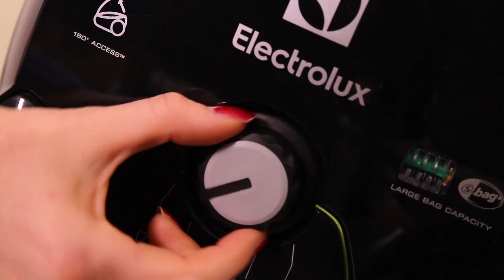Electrolux SP1GREEN Best i test Støvsuger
Electrolux SP1GREEN Best i test Støvsuger - les mer om produktet her

Videoens undertekster:
Hvis du er ekstra miljøbevisst, vil du
helt sikkert like denne modellen.
65 % av delene i støvsugeren er produsert med gjenvunnet plast,
og i tillegg ligger den i beste energiklasse.
Så du får en modell
hvor miljøet er i fokus.
Den leverer naturligvis god ytelse. På
hardt gulv ligger den i beste energiklasse.
Og via det innebygde HEPA-filteret sørger den for å filtrere
luften til det beste nivået på skalaen for støvutslipp.
Når du ser på den, er størrelsen forholdsvis
stor, men uten å være altfor stor.
Det er likevel ikke mer enn at den er lett å ta
med rundt i huset, selv om du har flere etasjer.
Du får en stor arbeidsradius på hele 12 meter
når du legger sammen lengde på ledning og slange.
Motoren er på bare 700 watt i alt, som er lavt nok til at
den plasseres i den beste energiklassen på skalaen.
Når det støvsuges på tepper, gjør
den det på nest beste nivå.
Og som sagt ligger den i beste klasse
når det gjelder rengjøring på hardt gulv.
Modellen er utstyrt med et vaskbart HEPA-filter
som sikrer at all luft som kommer ut av maskinen
er renset for mer enn
99 % av alle støvpartiklene.
I tillegg er den også godt konstruert,
og dermed også utrolig tett.
Samlet sett ligger den på beste nivå
på skalaen for støvutslipp.
Hvis det er allergi i familien, er
denne kanskje en du bør overveie.
Du får to munnstykker med fra starten, så du er godt
dekket, samme hva slags gulv du har i huset.
Du får et tradisjonelt kombi-munnstykke som
kan brukes til både tepper og harde gulv.
Og du får også et parkettmunnstykke,
som hjelper på rengjøring på harde gulv.
Håndtaket har teleskoputtrekk, så det er lett å
justere til den lengden som du føler er behagelig for deg.
Du får også det mest nødvendige
tilbehøret med fra start.
Her har du et 3-i-1 munnstykke som kan brukes
som både børste-, fuge- og møbelmunnstykke.
Det følger med en liten holder, så du kan ha
det festet på slangen hvis du ønsker det.
Posen er på 3,5 liter, som mer eller mindre er gjennomsnittet
for støvsugere, sammenlignet med andre maskiner.
Justering av sugestyrken skjer på hoveddelen, hvor du
via den store dreieknappen lett kan justere nivået.
Alle hjulene er laget
av myk gummi,
som dels beskytter gulvet, dels demper
lyden når du kjører gjennom huset med den.
Alt i alt en god,
allsidig støvsuger.
Og er det noe du er i tvil om, sitter vi
alltid klare til å hjelpe deg på telefon.